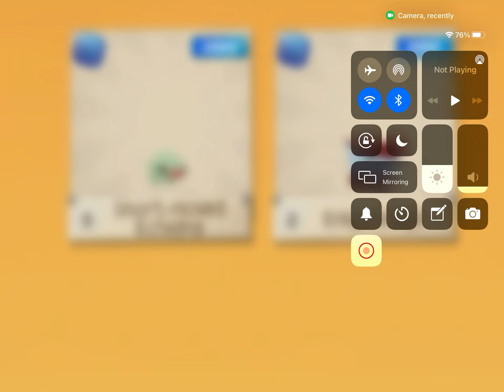OMG SHOULD I BE FAST